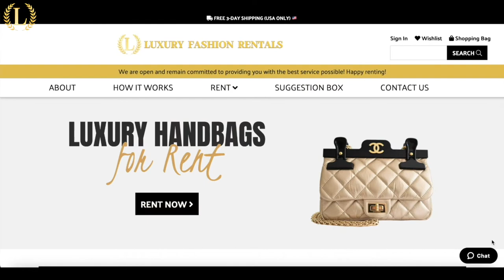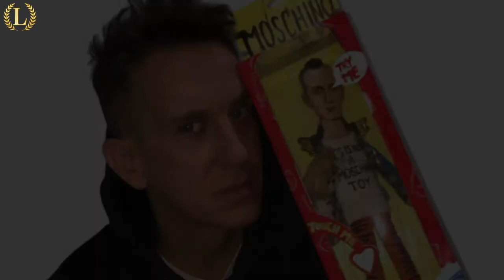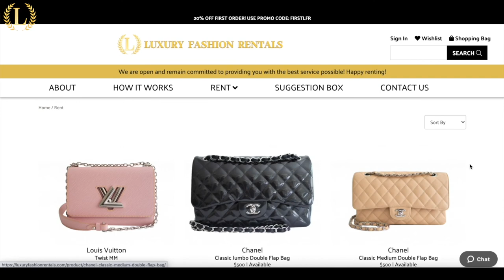Luxury Handbag Brand History 101: Moschino 💎 Luxury Fashion Rentals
Learn everything you need to know about luxury fashion brand Moschino and their unique products that add something special to any wardrobe.

Luxury Fashion Rentals gives everyone the opportunity to carry an exclusive designer handbag without spending a fortune. The site features an extensive collection of Louis Vuitton and Chanel handbags for rent, along with Hermes, Gucci, Dior, and Moschino. Handbags may be rented for 14- or 30-day terms.

Ever wanted a luxury handbag for a special occasion, event or outing? Handbags can be expensive and a big commitment to purchase. Or maybe your closet just doesn’t have the same amount of space it used to? What if there was a way to have the perfect handbag for a fraction of the cost or just save some extra space in your closet. That’s where we come in! Luxury Fashion Rentals offers you the option to rent the luxury handbag of your choice for as long as you’d like without having to purchase it outright. Now you will have the flexibility to enjoy the perfect handbag on your time!